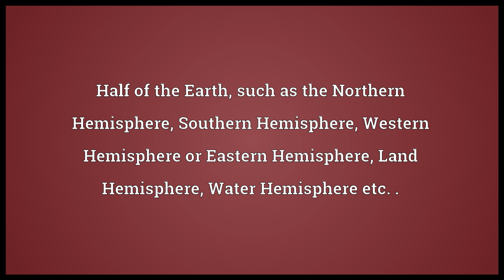Hemisphere Meaning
Video shows what hemisphere means. Half of the celestial sphere, as divided by either the ecliptic or the celestial equator .. A realm or domain of activity .. Half of the Earth, such as the Northern Hemisphere, Southern Hemisphere, Western Hemisphere or Eastern Hemisphere, Land Hemisphere, Water Hemisphere etc. .. hemisphere synonyms: celestial hemisphere, sphere, half-sphere, half sphere, terrestrial hemisphere, planisphere, cerebral hemisphere.  hemisphere pronunciation. How to pronounce, definition by Wiktionary dictionary. hemisphere meaning. Powered by MaryTTS